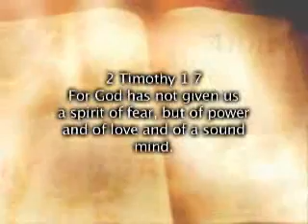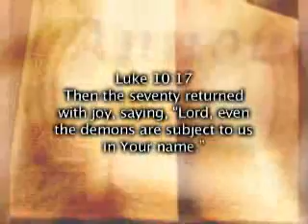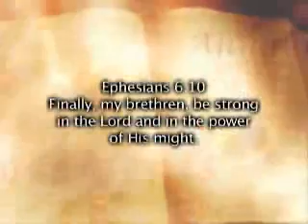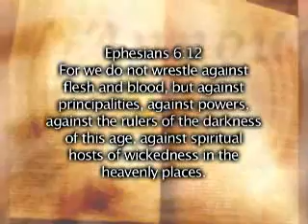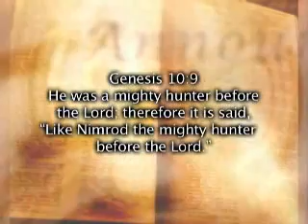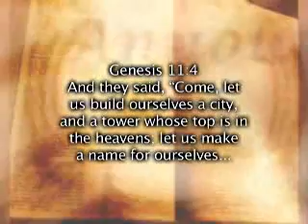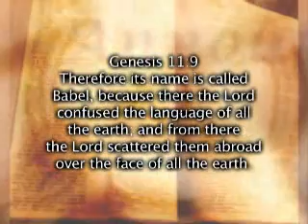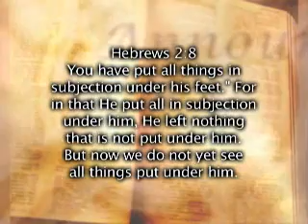The Natural or the Spiritual: Where Do You Live?